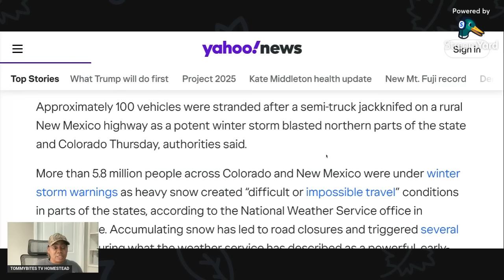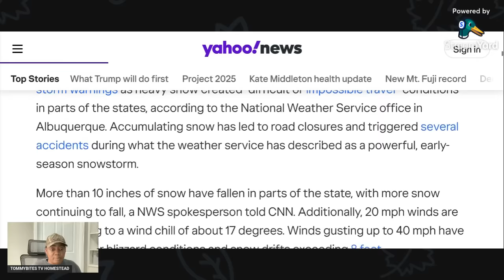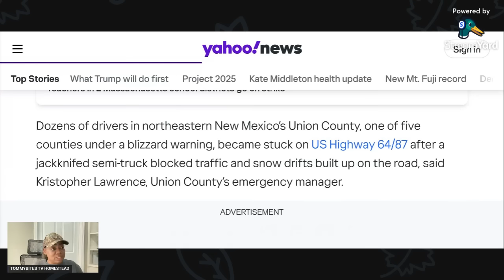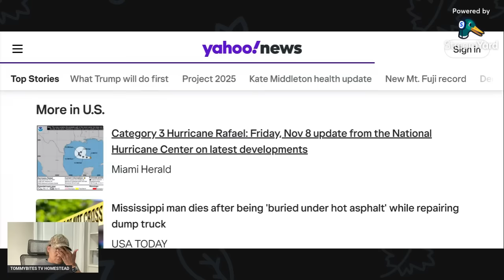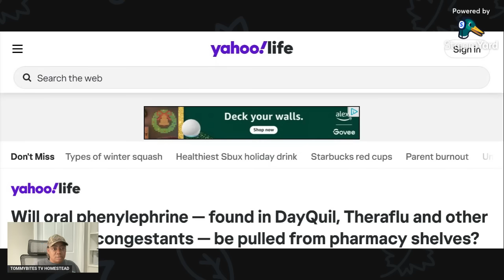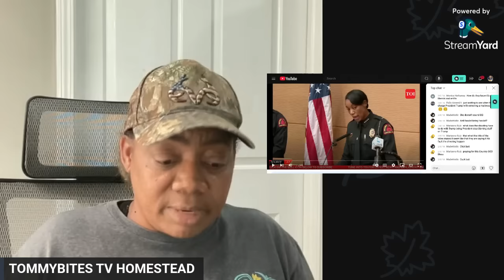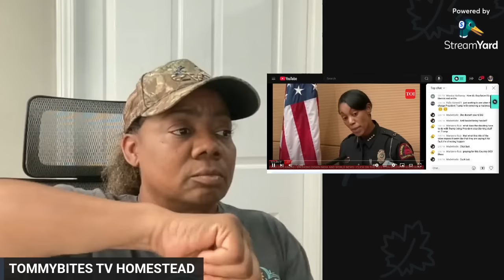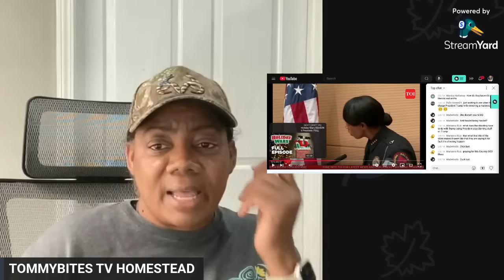ATTACK in NC! YOU MAY BE NEXT…CAT 3 HURRICANE | KEEP YOUR HEAD ON A SWIVEL AND PROTECT YOUR FAMILY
ATTACK IN NC | CAT 3 HURRICANE | MEDICATION RECALL | BLIZZARD LEAVES MANY WITHOUT- STUCK AND NO POWER

❤️👉🏽 Our 2ND CHANNEL @tommybiteslife

🙏🏽 TO SEND US THINGS (it is appreciated)
TOMMYBITESTV

Must order through the official website to receive the discount

👉🏽  Shop Through our link and the channel receives a small compensation for checking out these sites or buying